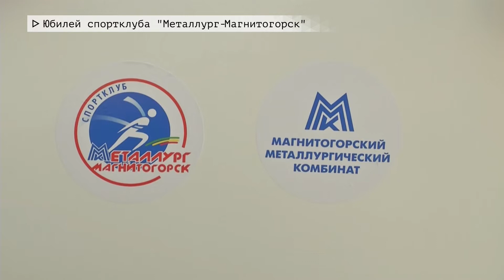Время местное. Эфир: 22-09-2022 - Юбилей спортклуба "Металлург-Магнитогорск"